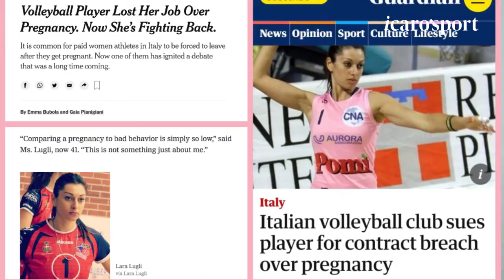Icaro Sport. Presentate le Finali Coppa Italia Frecciarossa di Volley Femminile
Presentate le Finali Coppa Italia Frecciarossa di Volley Femminile, in programma sabato 13 e domenica 14 marzo 2021 all'RDS Stadium di Rimini.